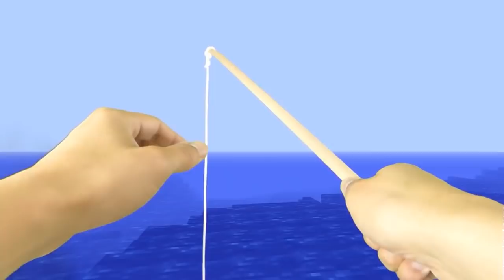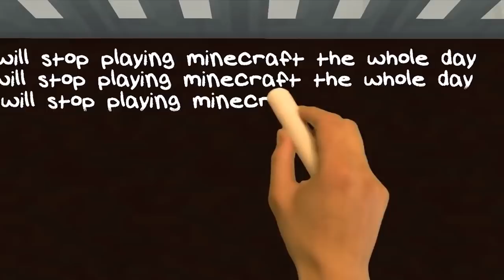REALISTIC MINECRAFT IN REAL LIFE! - IRL Minecraft Animations / In Real Life Minecraft Animations